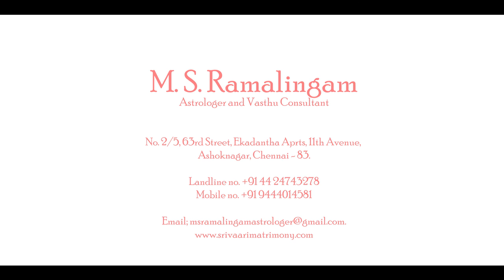மகரம் | ஏப்ரல் மாத ராசி பலன் 2019 | M S RAMALINGAM ASTROLOGER & VASTHU CONSULTANT